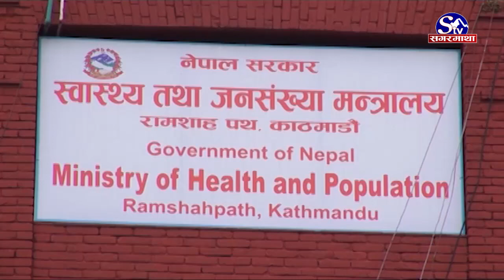कोरोना अपडेट नेपाल | Sagarmatha Report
नेपालमा थप ८९९ जनामा कोरोनाभाइरस संक्रमण पुष्टि भएको स्वास्थ्य तथा जनसंख्या  मन्त्रालयले जनाएको छ । यस्तै पछिल्लो २४ घण्टामा थप १५ जनाको मृत्यु भएको छ ।